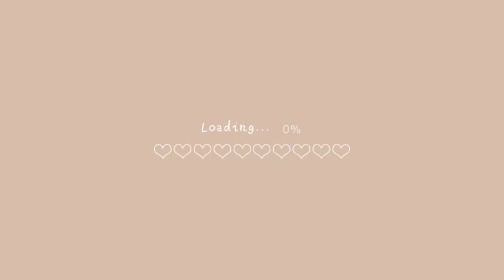Ide outfit liburan tahun baru 2023 | ootd piknik | outfit ala selebgram